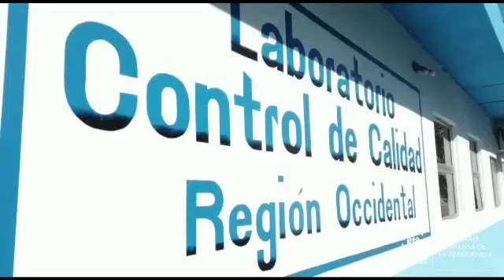ANDA inaugura laboratorio de control de calidad en Santa Ana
LaboratorioDeControlDeCalidad || El presidente de ANDA, Rubén Alemán, inauguró el laboratorio de control de calidad para la región occidental. Este se encuentra ubicado en la ciudad de Santa Ana.